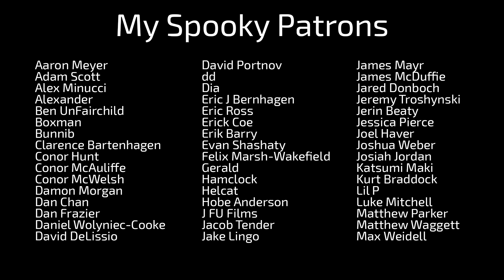The Third Shift by Bas Budike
Strange things happen during the night shift, but it could be stranger...

This is part of my Trent's Month of Halloween Project!

Written by Bas Budike
Narrated by @TrentLenkarski
Additional Voices by @mitsy270

Images generated in collaboration with AI tools pytti5, Stable Diffusion via Dreamstudio, and Topaz Video Enhance AI

Love, Trent